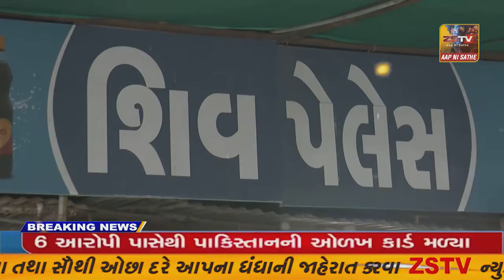જામજોધપુર ના સીદસર ઉમિયાધામ મુકામે મુખ્યમંત્રીના આગમન પૂર્વે તડામાર તૈયારીઓ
જામજોધપુર ના સીદસર ઉમિયાધામ મુકામે મુખ્યમંત્રીના આગમન પૂર્વે તડામાર તૈયારીઓ.//ZSTVNEWS///